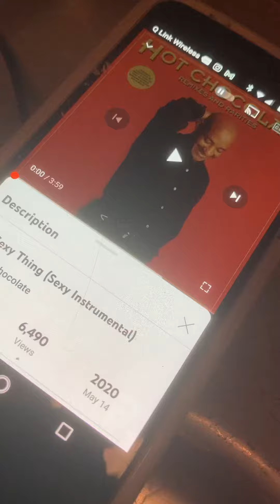I Believe In Millipedes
It can always get worse!